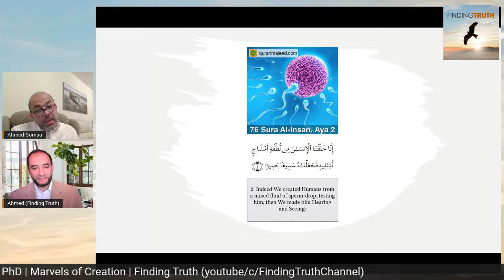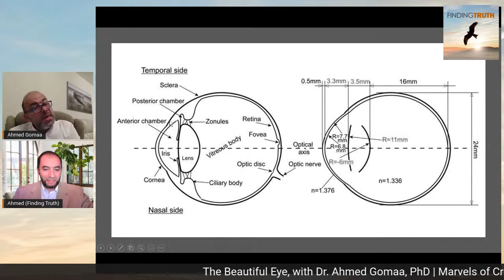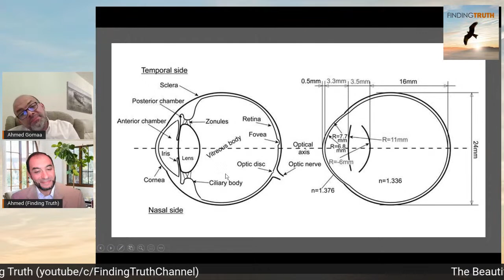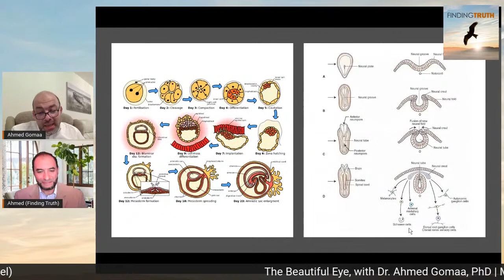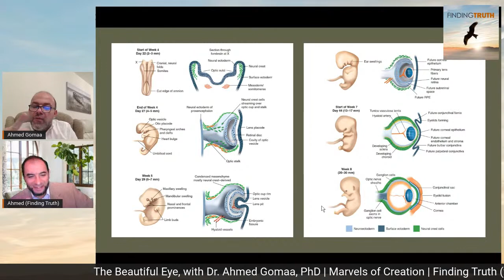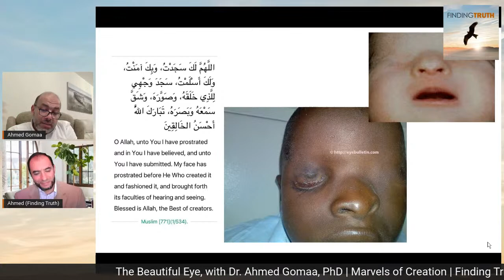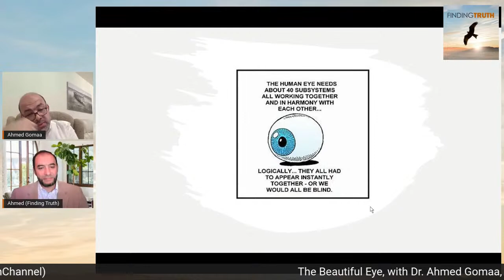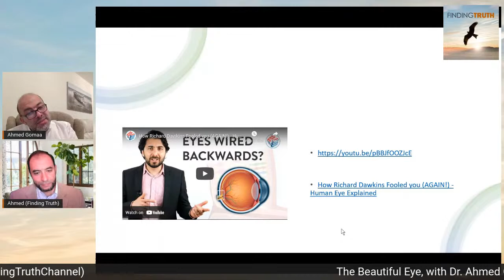The Beautiful Eye | with Dr. Ahmed Gomaa, PhD | Marvels of Creation 2 | وفي أنفسكم أفلا تبصرون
We marvel the human eye, with Dr. Ahmed Gomaa, PhD, MD, Ophthalmologist.

In this episode, Dr. Gomaa explains the wonderful structure of the human eye, and the magnificent process by which the human eye is formed during the formation of the embryo (embryogenesis). The complexity and supreme function of the eye is exemplified as we hear to his explanations about the ultimate resolution of the eye, it’s clarity, it’s optical parts, compared to its hyper-compact size, and we make a comparison to the most sophisticated human optical equipment!

This will be a multi-part journey, where we shall cover:
1. The Beautiful Eye
2. The Eye; Keeping it clear
3. The Eye; Beyond 3D
4. The Aging Eye

In this first part, we marvel the beauty of creation of the human eye!

Dr. Ahmed has special interest in cataract surgery, corneal and advanced ocular surface diseases. He completed two highly specialized fellowships in the UK; first for two years in Sussex Eye Hospital, focused on anterior segment surgery, and keratoprothesis, the second in Birmingham with emphasis on management of corneal disorders, OCP and ocular surface disorders. Ahmed led eye care programs in more than 15 countries, he is a world-renowned expert in international ophthalmology and teaching young ophthalmologists.
Ahmed has strong academic and clinical experience. He graduated with honors from Kasr-Al-Aini medical school in Egypt. He completed basic and higher ophthalmic training in Kasr-Al-Aini teaching hospitals, he holds master’s and PhD degrees from Cairo University. Ahmed also holds a master’s degree from London University, and he is a fellow of the Royal College of Physicians and Surgeons in Glasgow. Clinically, he is an experienced ophthalmologist who worked in the UK for more than 12 years, with special interest in anterior segment, ocular surface disorders and advanced corneal surgery. His work has been recognized and published in different peer reviewed journals. Ahmed currently works as a consultant ophthalmic surgeon in Blackpool Victoria Hospital in the UK. He is also an adjunct assistant professor of ophthalmology at Truhlsen Eye Institute, Omaha, USA.